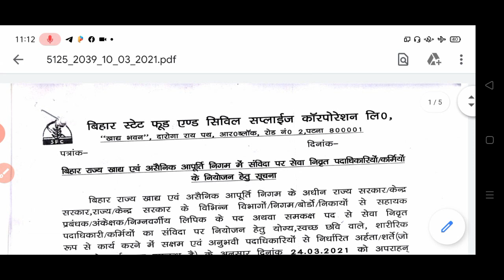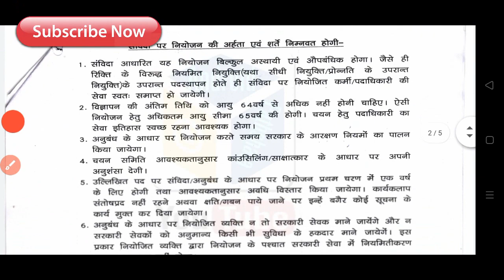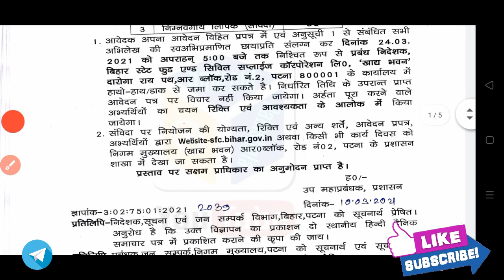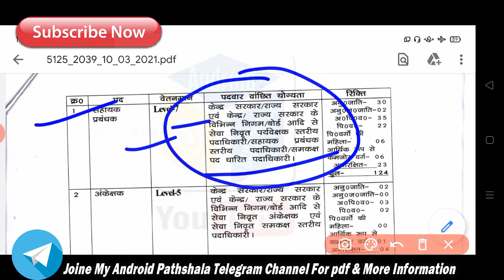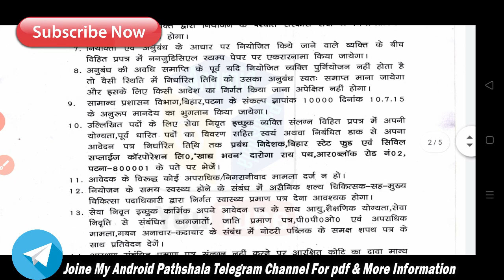बिहार में संविदा पर भर्ती आया, इस तरह बिहार संविदा फॉर्म आवेदन करे, बिहार MTS, DEO, सहायक भर्ती 2021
बिहार नई भर्ती 2021, Bihar Latest Vacancy 2021, Bihar Block level recruitment 2021, Bihar Government recruitment notification, बिहार में संविदा पर भर्ती आया, इस तरह बिहार संविदा फॉर्म आवेदन करे, बिहार MTS, DEO, सहायक भर्ती 2021, Bihar latest job notification, How to apply Bihar government job form, Bihar New Recruitment 2021, बिहार बंपर भर्ती आया, BSSC सहायक भर्ती, BSSC Data entry operator भर्ती 2021, Bihar MTS Recruitment 2021, Bihar Block Wise vacancy 2021